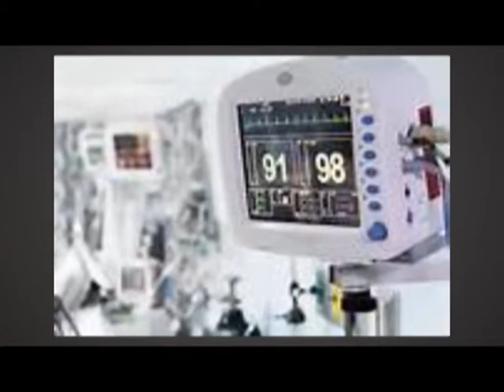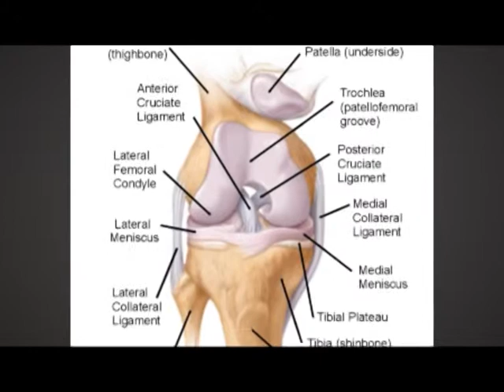REVIEW OF HEALTH SECTOR IN NIGERIA IN 2014:DOCUMENTARY BY ANIRE BINITE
REVIEW OF THE HEALTH SECTOR IN NIGERIA IN THE YEAR 2014.